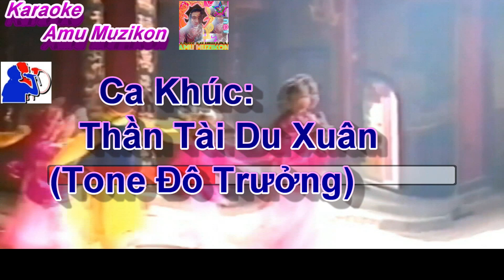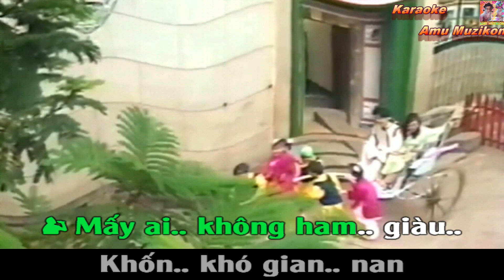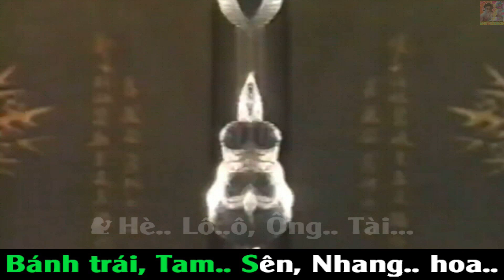Karaoke Thần Tài Du Xuân Tú Châu Cảnh Hàn